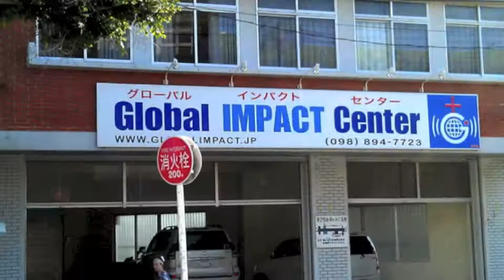Yoko Kojima is Baptized in Jesus Name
Her first time in a service at Urasoe church Pastored by Miyahira Sensei, she received the Holy Ghost! She was baptized yesterday in the ocean in the name of Jesus!